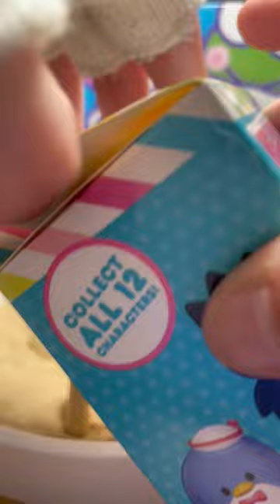Hello Kitty and Friends Mini Figures package 3